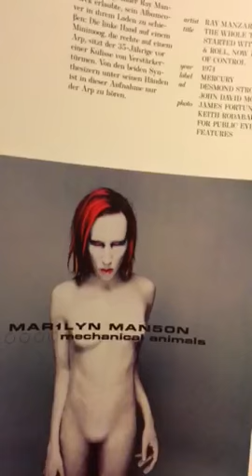Marilyn Manson Album Cover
I painted Marilyn Manson Album Cover mechanical animals